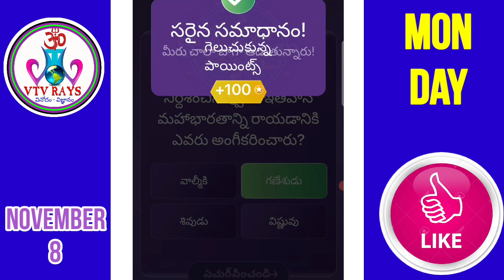Offline Quiz | 8 November | Evaru Meelo Koteeswarulu | telugu quiz